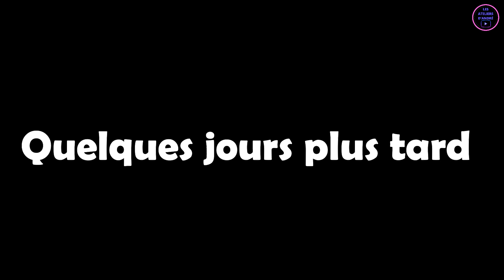NE FAITE JAMAIS CONFIER VOS ENFANTS A CAUSE DU MANQUE DE MOYEN ( DESSIN ANIMÉE CHRÉTIEN ) HD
Dans cette vidèo je partage avec vous un dessin animée chrétien qui s'intitule:
 NE FAITE JAMAIS CONFIER VOS ENFANTS A CAUSE DU MANQUE DE MOYEN

Frére André.